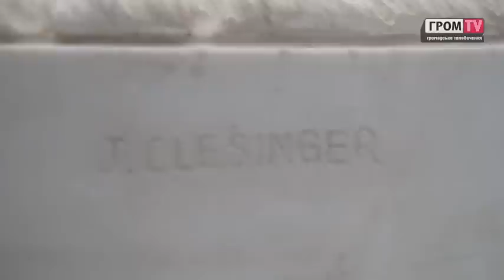Межигір'я відкрили для людей. Гром TV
Резиденцію президента Віктора Януковича Межигір'я відкрили для відвідувачів.

Зокрема, журналісти змогли спокійно пройти до маєтку, повідомляє «5 канал».

Їх зустріли охоронці та провели екскурсію. При цьому вони не можуть сказати, куди виїхав Янукович.

Охоронці вважають крок президента зрадою. За словами охорони, до резиденції можуть вільно приходити люди, але уникати мародерства.

Гром TV
Громадське телебачення